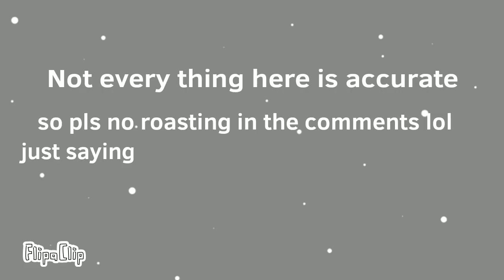Solar System Mayhem:What if We Switched the Sun with Random Stars?(Part 1)